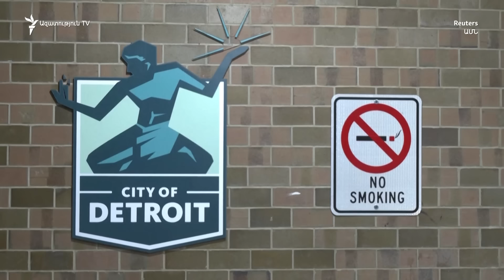Միացյալ Նահանգները նախագահ է ընտրում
Տասնյակ միլիոնավոր ամերիկացիներ նոյեմբերի 5-ին որոշելու են, թե առաջիկա չորս տարիներին երկիրը ով է շարունակելու ղեկավարել՝ Հանրապետական կուսակցությունից նախագահի թեկնածու Դոնալդ Թրամփը, թե դեմոկրատական թեկնածու Քամալա Հարիսը: